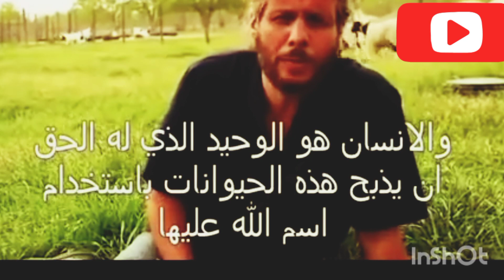عيد الاضحى ذكر اسم الله على الذبيحة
قال تعالى:( تَأْكُلُوا مِمَّا لَمْ يُذْكَرِ اسْمُ اللَّهِ عَلَيْهِ وَإِنَّهُ لَفِسْقٌ ۗ وَإِنَّ الشَّيَاطِينَ لَيُوحُونَ إِلَىٰ أَوْلِيَائِهِمْ لِيُجَادِلُوكُمْ ۖ وَإِنْ أَطَعْتُمُوهُمْ إِنَّكُمْ لَمُشْرِكُونَ) (121)
المطلوب من المضحي في عيد الاضحى وغيره  عند ذبح أضحيته أن يقول ( باسم الله ، والله أكبر) وهذا ثابت في كل ذبيحة أضحية، أو غيرها.  وذكر اسم الله تعالى من الواجبات لا المستحبات.